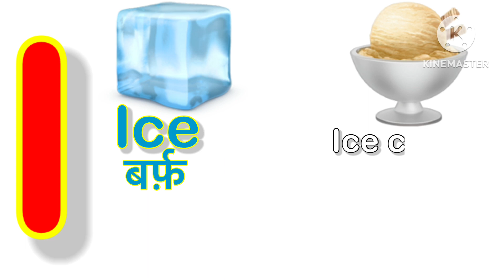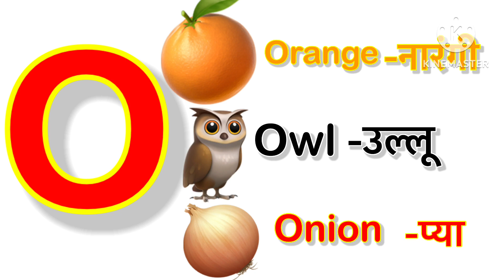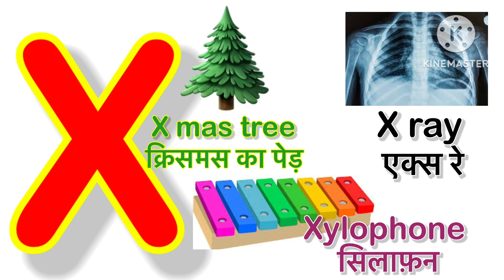A to Z letter words/phonics song/abcd/a for apple b for ball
Your Quires.
ABCD.
A to Z letter words. English alphabet
Letter words.
Stating letter words.

A to Z words for Kids
A to Z Words List PDF
A to Z words with meaning
A to Z Alphabet
Alternative words in English PDF
A to Z words 10